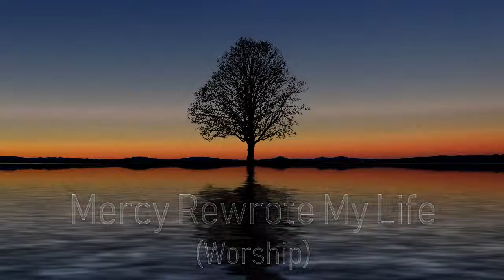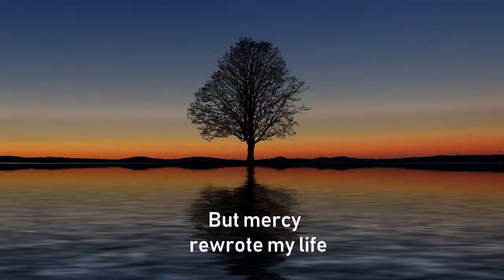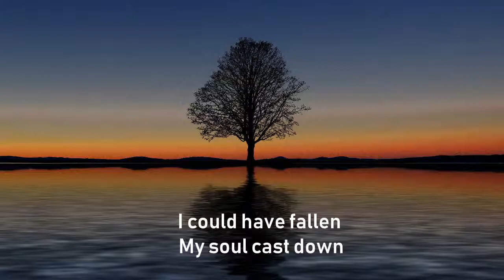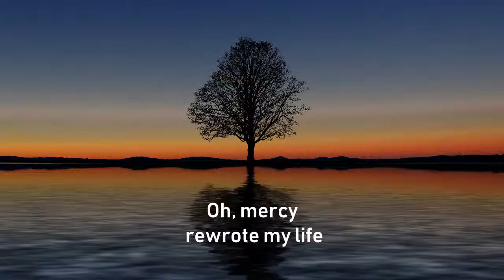Mercy Rewrote My Life Worship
Congregational music